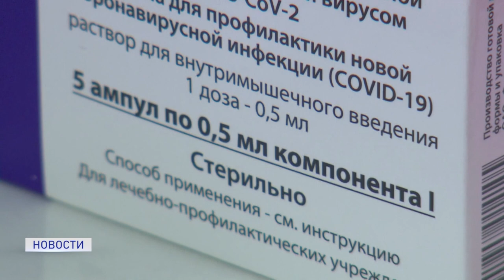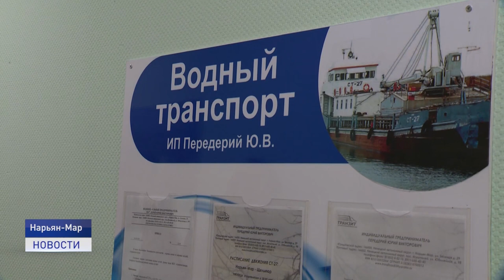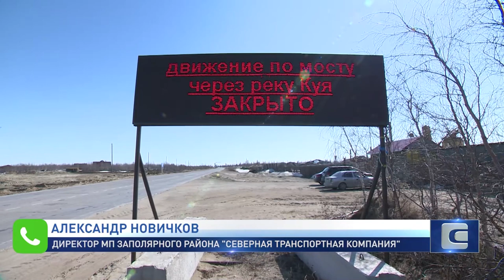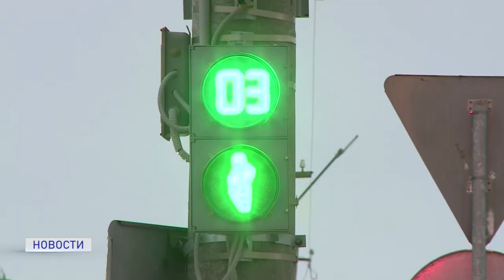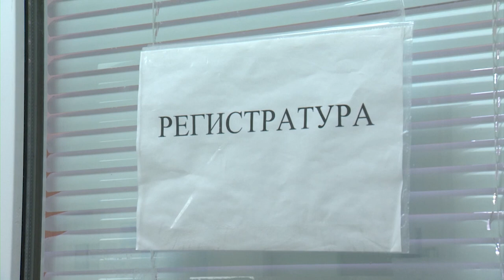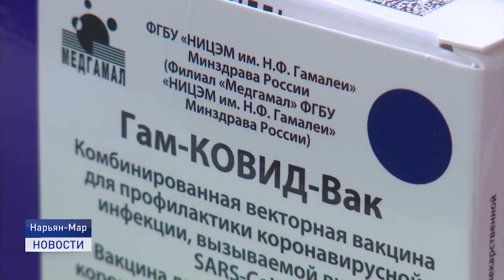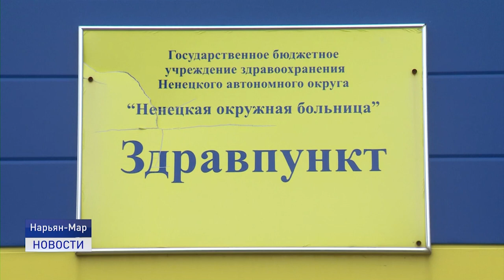Новости Ненецкого округа от 19.04.2021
На Ярейюском месторождении произошел разлив нефтесодерджащей жидкости. Разгерметизация скважины произошла во время плановых ремонтных работ.

В Ненецком округе продолжается подготовка к паводку. Определены затороопасные участки. Перевозчики тем временем формируют расписание для летней навигации.

На базе Лесозаводского здравпункта открылся дополнительный пункт вакцинации.Жители могут сделать прививку от коронавируса не выезжая в городскую поликлинику. Об этом и не только в ближайшие 20 минут.